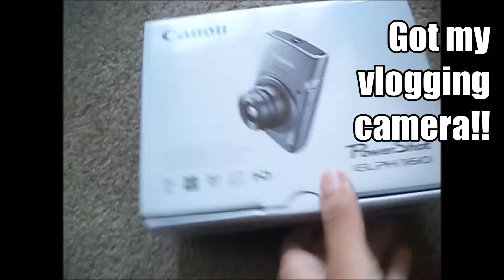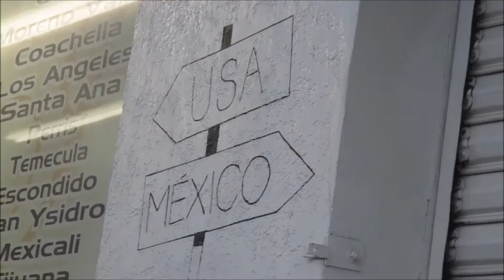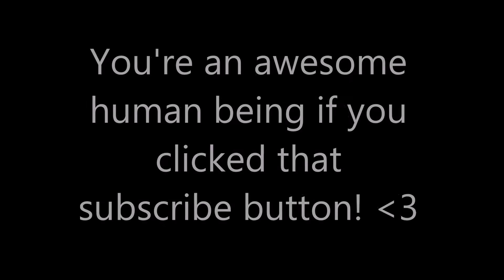Hightlights of 2015!! (Year 2 Montage)